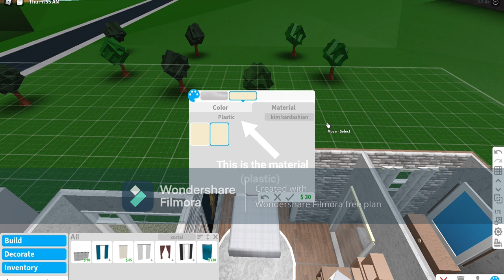Uploading A Random Meme (by me) Everyday Until 200 Subs - Day 9 (172/200)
Hello there, I'm ExpertGamer. You will find lots of different types of content that I make! I try to upload everyday and I love collaborating with other youtubers! I hope you find my content entertaining! I also have a nice YouTuber friend called CosmoThePenguin, I collab with him a lot! Anyways thanks for reading!

🐧 ​My Friends! 🦑